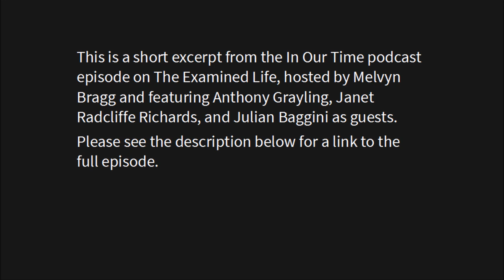What Does Socrates Mean By 'The Unexamined Life Is Not Worth Living'? - In Our Time (BBC Radio 4)